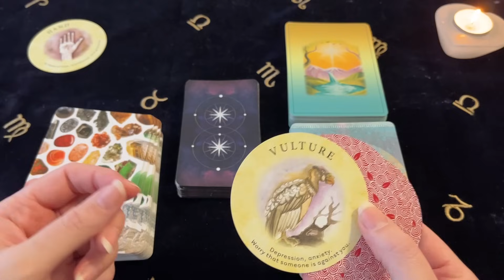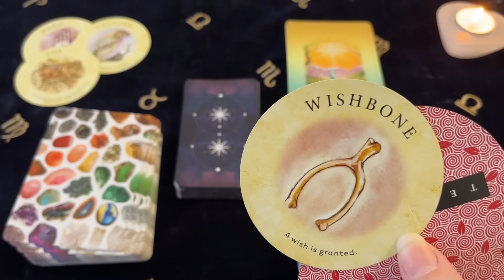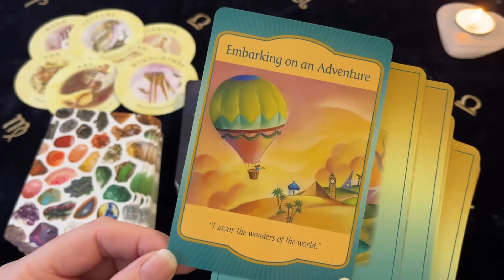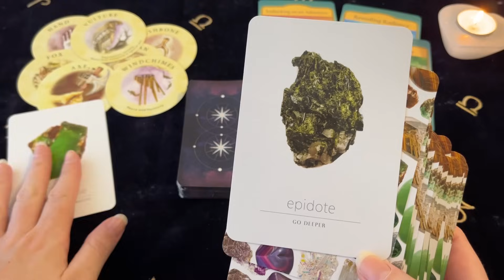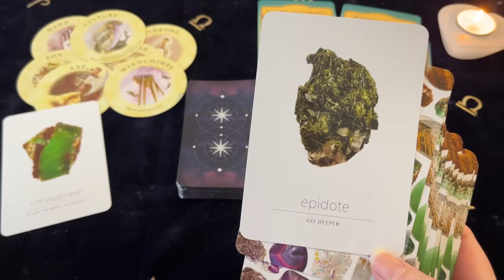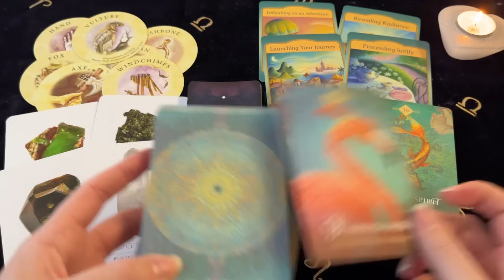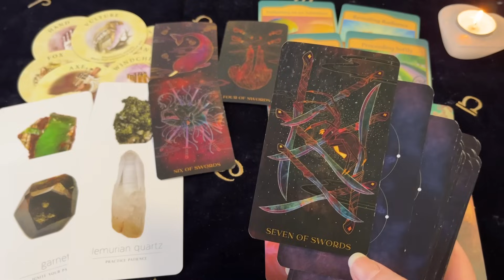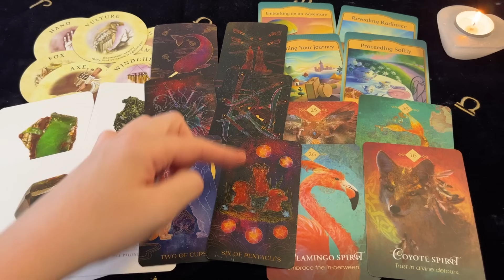♎️ Libra ~ Unexpected Blessing Coming! A Big Change! Oct 30 - 5 Nov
Decks Used ~
Tea Leaf Fortune Cards - Rae Hepburn
Gateway Oracle - Denise Linn
Daily Crystal Inspiration - Heather Askinosie
Spirit Animal Oracle - Colette Baron Reid
Animal Tarot - Ambi Sun

Channel Schedule~
Monday: Aries, Leo, Sagittarius (Fire Signs)
Tuesday: Taurus, Virgo, Capricorn (Earth Signs)
Wednesday: Gemini, Libra, Aquarius (Air Signs)
Thursday: Cancer, Scorpio, Pisces (Water Signs)
Monthly Readings: Within the week before the upcoming month
Mid Month Readings: Within the week before mid month